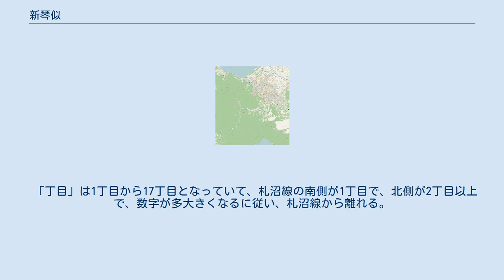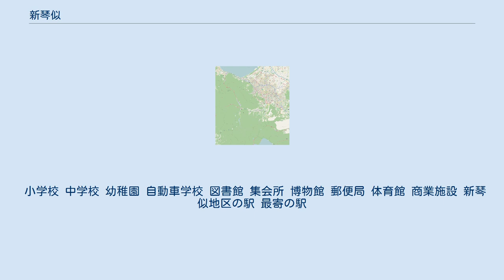新琴似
日本 」 北海道 」 札幌市 」 北区 」 新琴似 新琴似（しんことに）は北海道札幌市北区にある地名。
 1972年4月1日以降、札幌市北区となってからの位置は、北海道道277号琴似停車場新琴似線で、札幌市北区北○条西○丁目と接し、西では新川と接し、北西部では石狩市と接し、東に屯田と接する。
 1955年（昭和30年）2月28日までは、琴似町の領域にあり、札幌市に入ったのは、同年3月1日からである。
札幌市に合併後、札幌市の北の領域として、農地が徐々に宅地化されていった。
また、新琴似の琴似栄町通以南の領域に、北26条から北40条まで「北40条西3丁目」のように条丁がつけられた。
麻生地区が分離する。
 2010年で、新琴似領域の人口は、58,639人である。
領域は、9.31km2である。
 新琴似の北西部の一部は番地となり、宅地化が制限される市街化調整区域となっている。
 おおよそ、「条」は1条から12条までとなっていて、おおよそ函館本線に近いほど、数字が若くなっている。
 「丁目」は1丁目から17丁目となっていて、札沼線の南側が1丁目で、北側が2丁目以上で、数字が多大きくなるに従い、札沼線から離れる。
 また、条丁に属さない番地がある。
 小学校 中学校 幼稚園 自動車学校 図書館 集会所 博物館 郵便局 体育館 商業施設 新琴似地区の駅 最寄の駅